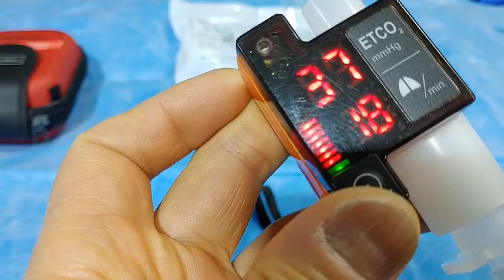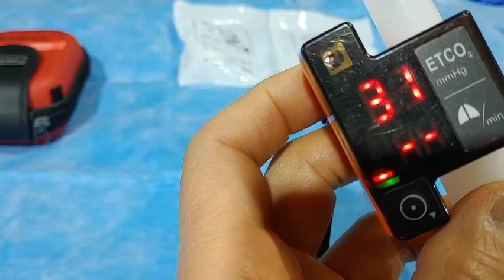Masimo EMMA™ Mainstream Capnometer